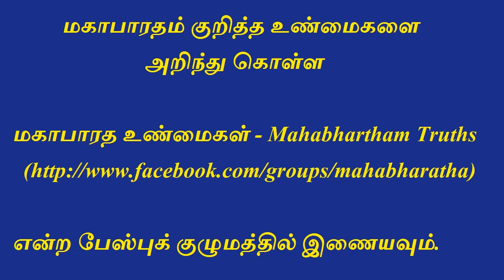Mahabharatham in Tamil - Part 238 | காந்தாரி பெற்ற திவ்யதிருஷ்டி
Vyasa gives divya dristi to gandhari to see all the deads in the warfield. Gandhari sees bodies of Duryodhana, Dushashan, Karna, Drona, Purisiravas, Saliya, Abimanyu, Shakuni. She also tell about qualities of those warriors and also what is happening now. Later Vidhura arranges to burn all the bodies. Gandhari suddenly fell in sadness and curse Krishna, "Vrishni's will destroy themselves completely like this becuase of you only" for not stopping the war. Krishna also accept that.